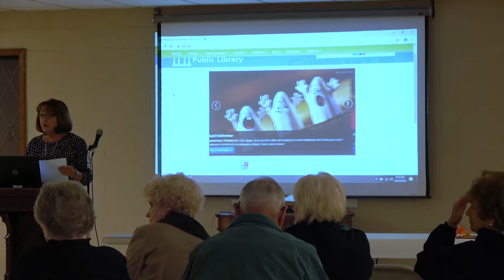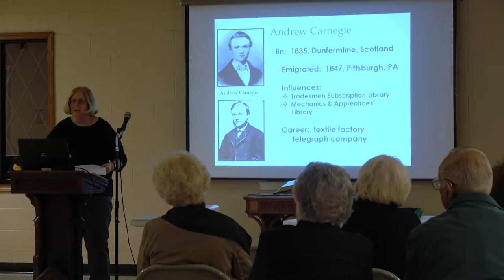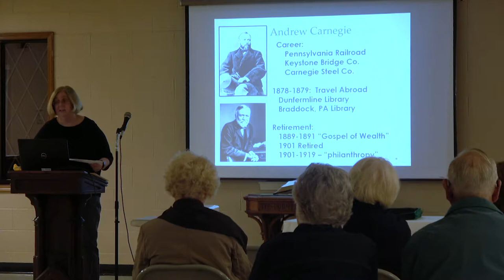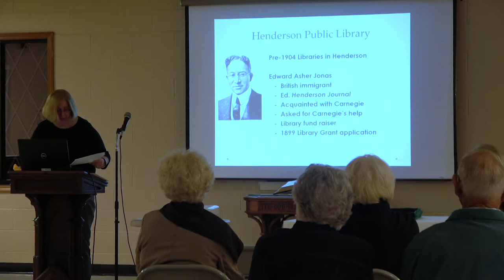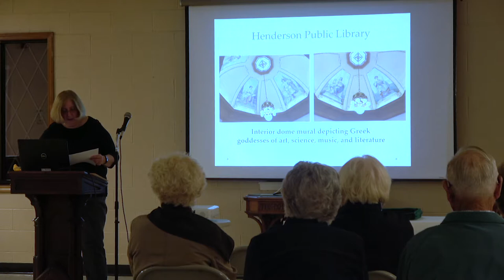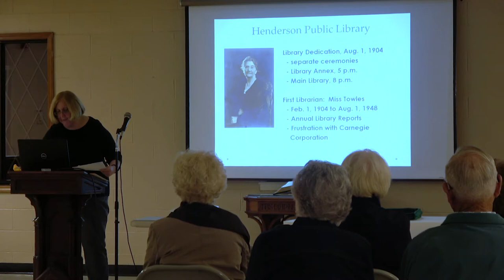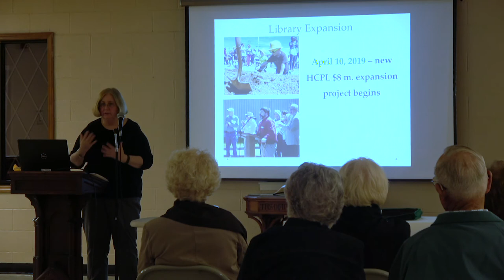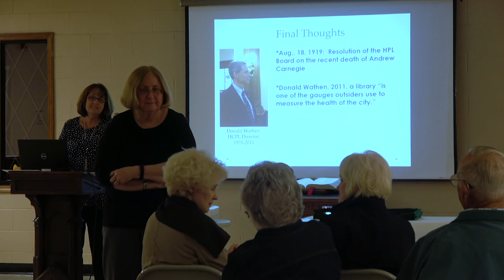Henderson County Public Library: A Community Endeavor - Presented by Lorie Maltby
Watch Lorie Maltby's presentation at the 2019 Annual Friends of the Henderson County Public Library Meeting.